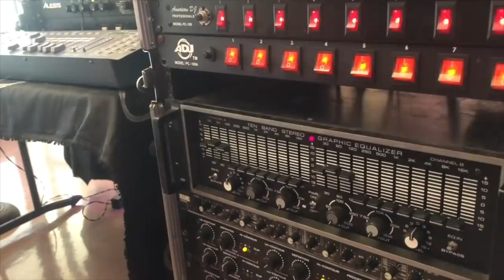vengo a aclarar